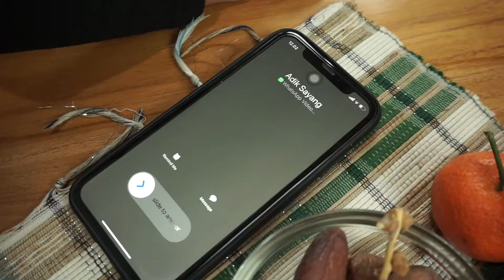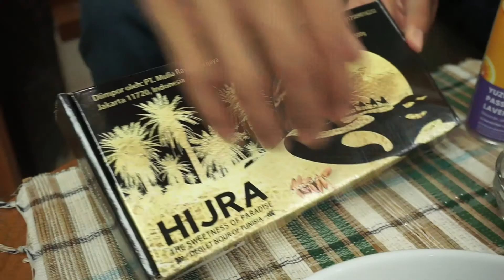Berbuka Puasa Virtual - Ramadhan 1443H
Nggak kerasa ya udah masuk di minggu-minggu terakhir Bulan Ramadan. sahabatSF mudik nggak nih?

Beberapa dari kita masih ada yang memutuskan untuk stay di kota tinggal dan tidak mudik karena satu dan lain hal salah satunya adalah pandemi yang belum berakhir..

Walaupun jauh, kasih sayang dan cinta untuk keluarga nggak akan pernah putus, bener nggak? 🥰

Kamu tetap bisa merayakan ramadan dan idul fitri bersama orang tersayang melalui virtual, kamu juga bisa kirimkan kebutuhan harian mereka di Something Fresh. Berbagai macam kebutuhan harian semua tersedia di Something Fresh.

Dan jangan lupa, Something Fresh juga punya Hampers Idul Fitri yang juga bisa kamu pesan untuk dikirim ke orang-orang terkasih 💚

Temukan semua kebutuhan harianmu di Something Fresh.
Buah, Sayur, Produk Susu, Keju, Tepung, Frozen Food, Kentang, Pizza, Olahan Udang, Minuman, Makanan Instant, dan Bumbu Masakan.

Belanja & Datang ke Toko OFFLINE
Jakarta

Salam Sehat,
Belanja yang FRESH hanya di SOMETHINGFRESH